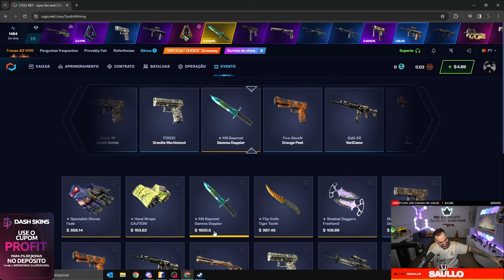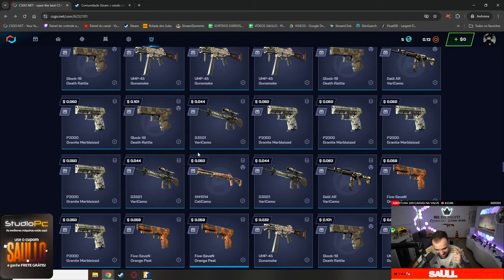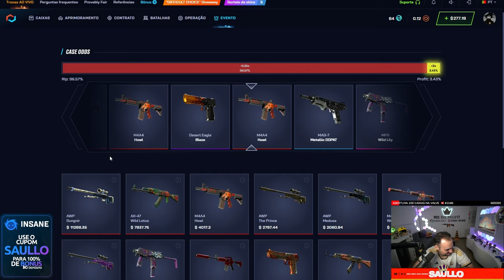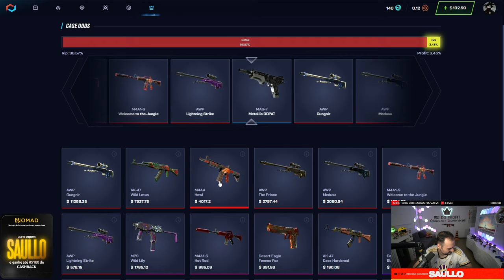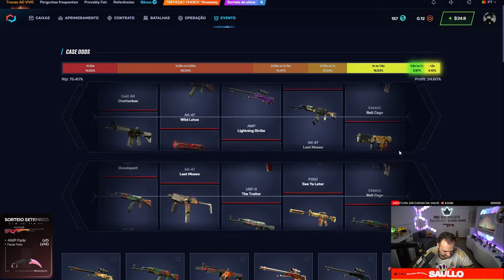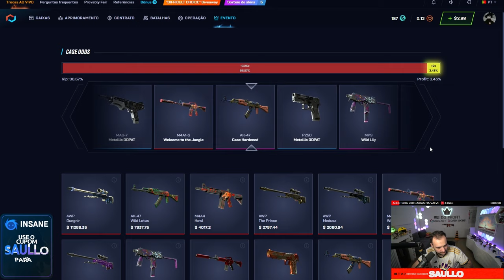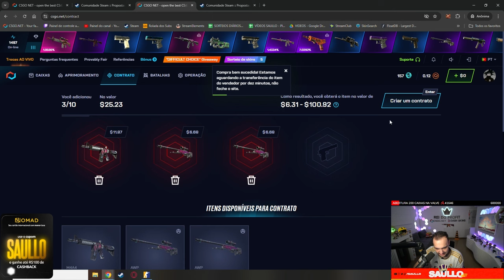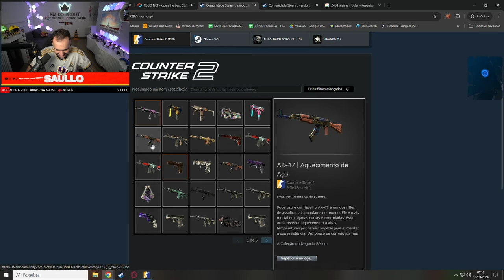ELE SÓ TINHA $4 e GANHOU M9 GAMMA DOPPLER 🤑 ( Faca dos SONHOS )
Com apenas $4, ele conseguiu a faca dos sonhos! Nesse vídeo, acompanhe toda a jornada do momento em que ele ganha uma M9 Gamma Doppler, uma das skins mais desejadas!